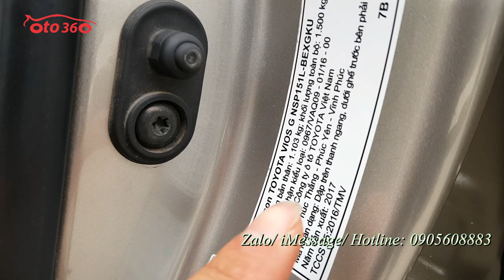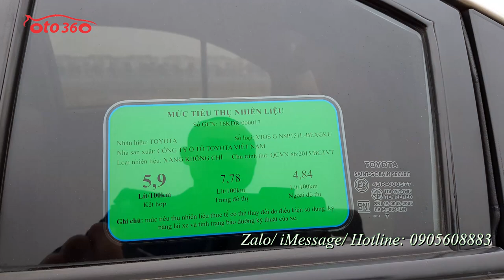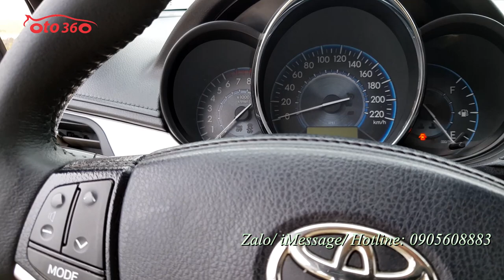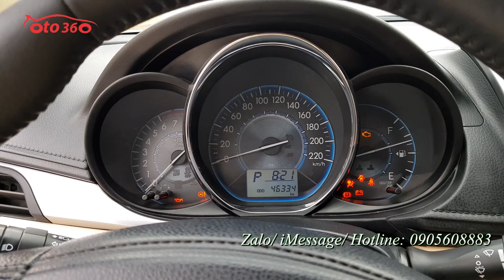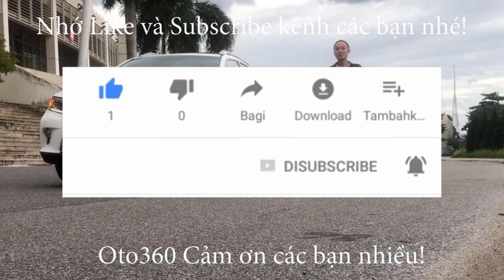Cần bán nhanh xe Toyota Vios G sản xuất năm 2017 đăng ký tên tư nhân, biển Hà Nội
Bán xe Toyota Vios G sản xuất 2017 đăng ký tên tư nhân, biển Hà Nội đã chạy được hơn 4 vạn km.
Xe được trang bị động động cơ mới Dual wwti động cơ xăng 1.5 L, hộp số tự động, là bản G nên full option như: đèn pha bi xenon, nội thấy đa nguyên bản màu kem, điều hoà tự động, đầu CD/AM/FM; đã lắp thêm màn hình, camera lùi, hệ thống an toàn phanh ABS, túi khí...
Xe đi ít bảo dưỡng đầy đủ nên rất mới.